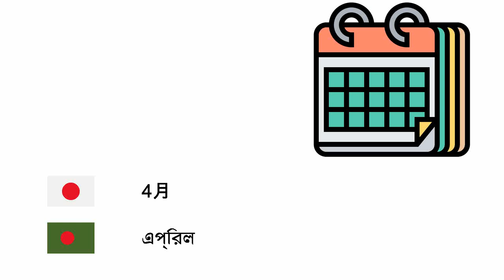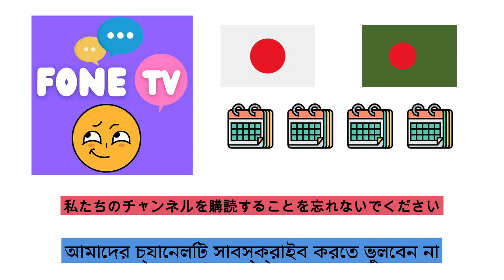月 (ベンガル語) (ja-bn)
Fone TV
ja-bn-22
মাস (বাংলা ভাষা)
1月 - জানুয়ারি
2月 - ফেব্রুয়ারি
3月 - মার্চ
4月 - এপ্রিল
5月 - মে
6月 - জুন
7月 - জুলাই
8月 - আগস্ট
9月 - সেপ্টেম্বর
10月 - অক্টোবর
11月 - নভেম্বর
12月 - ডিসেম্বর